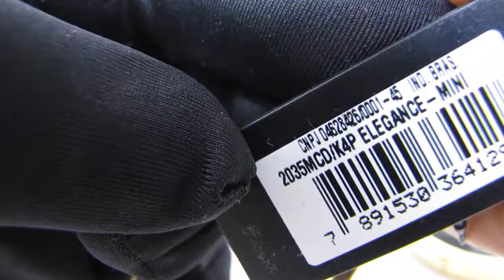[REVIEW] Relógio Technos Feminino Dourado Elegance + KIT Espelho Strass 2035mcdK4p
Abraços,

Colecionador Thallys
Thauro Relógios